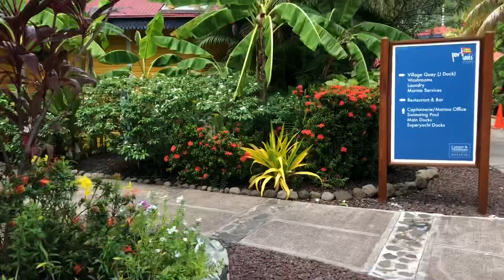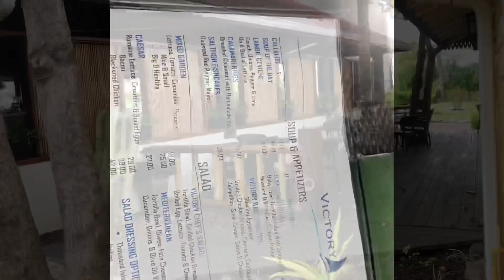Explore Grenada: Port Louis Marina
The after Spicemas cool down. I decided to go for lunch at Port Louis and then meet up with some friends to hang at Esther's bar and then we went to a night club.